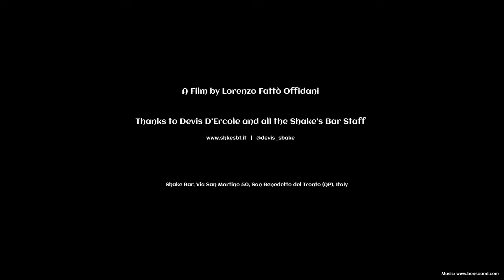Discover Shake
The Shake Bar is located in San Benedetto del Tronto, a lovely town on the Adriatic coast in the region of Marche, Italy.

The video has been shot and edited by Lorenzo Fattò Offidani
thanks to Devis D'Ercole and all the Shake bar staff

Shake, Via San Martino 50, 63074 San Benedetto del Tronto (AP), Italy | @devis_shake